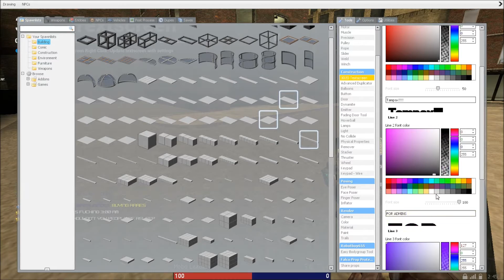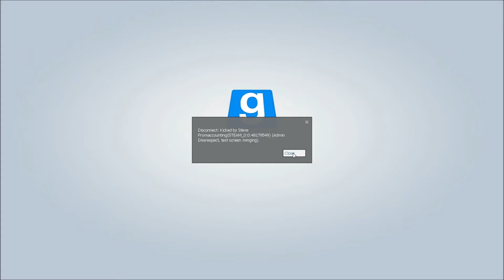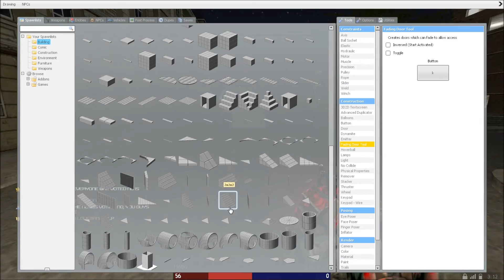Garry's Mod (Funny Moments #3)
Join ThatDarkRP Server The Best GMod DarkRp Server!
Make sure to like the video if you liked it
Dislike it if you disliked it